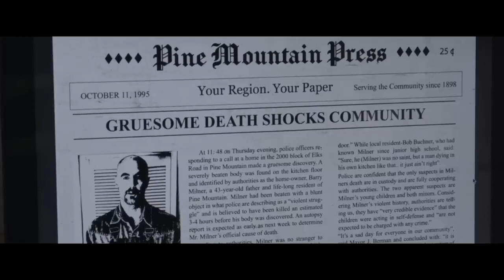Angel Baby Official Trailer (2024) - Isabel Cueva, Rebecca De Mornay, Daniel Roebuck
Check out the official Angel Baby Trailer starring Isabel Cueva, Rebecca De Mornay, Daniel Roebuck

UK Release Date: 2024
Starring: Isabel Cueva, Rebecca De Mornay, Daniel Roebuck
Directed By: Douglas Tait

Synopsis: A loving wife and her husband move away to a remote cabin to heal from the devastating loss of their stillborn twins. Soon she senses an evil presence and is pushed to the edge when dark secrets begin to unravel.